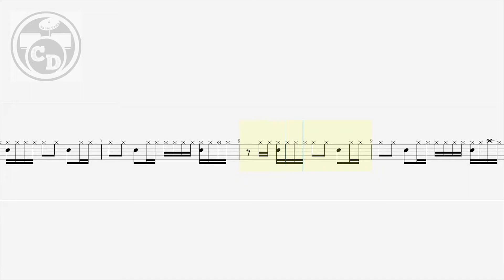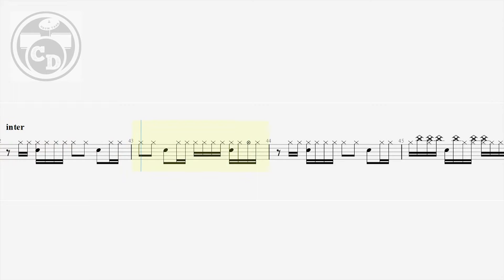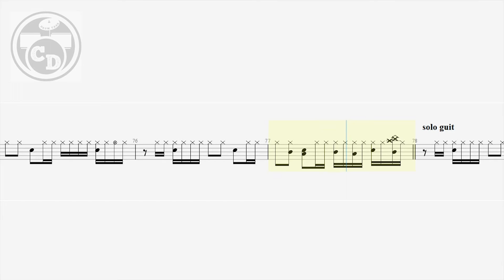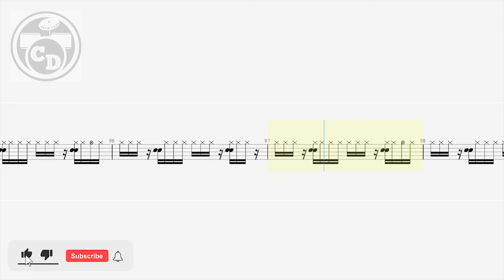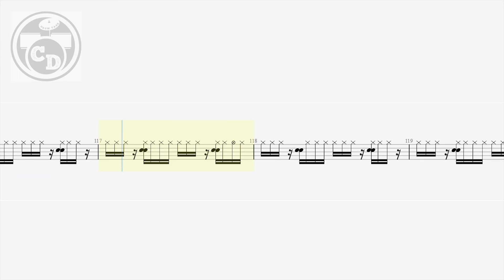Michael Jackson - Smooth Criminal (Drum Tabs - Hi hat & Toms) By Chamis Drums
8 bit drummer smooth criminal
michael jackson drum cover the way you make me feel,